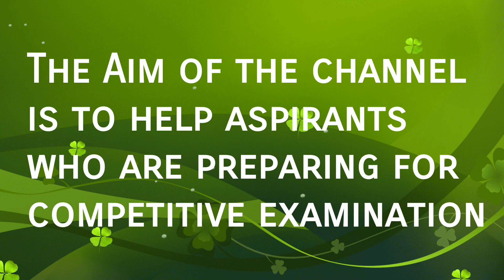The Aim Of Our Channel | Our First Video| Introduction Video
Hello everyone,Welcome to edutouch.
I have created this channel out of love and passion for teaching.
The sole purpose of this channel is to help aspirants who are preparing for competitive exam(govt jobs) such as WBPSC, WBCS, WBP, KP, SSC, Railways, Banking etc.